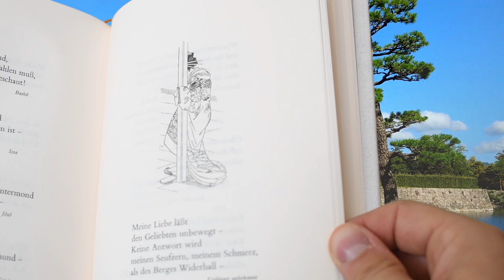Japanische Jahreszeiten | in 90 Sekunden | booktube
Japanische Jahreszeiten ist im Manesse Verlag erschienen.